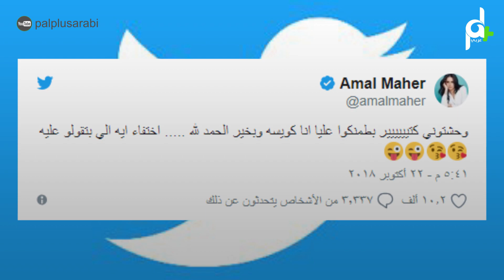اختطاف الفنانة المصرية أمال ماهر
ضجت مواقع التواصل الاجتماعي بقصة اختفاء الفنانة المصرية آمال ماهر
لاعتقادهم بأنها خطفت وتم ابعادها عن منزلها حيث اشارت اصابع الاتهام الى رئيس الاتحاد العربي لكرة القدم السعودي تركي ال الشيخ وذلك بسبب علاقة زواج جمعت الطرفين قبل أن ينفصل مؤخرا ويذكر أن منزلها تعرض للمداهمة وتم
احتجازها في قسم المعادي بدون أي تهمة موجهة ضدها واعلنت انها تتعرض للمضايقات هي وعائلتها وهناك مصادر اخرى اشارت الى أن الفنانة تقضي الايام الحالية بعيدة عن القاهرة ، وكتبت أمل ماهر في تغريدة لها على تويتر تطمئن جمهورها ويذكر مؤخلاا ان أمال ماهر منعت من الغناء في مصر لأسباب غير معروفة !